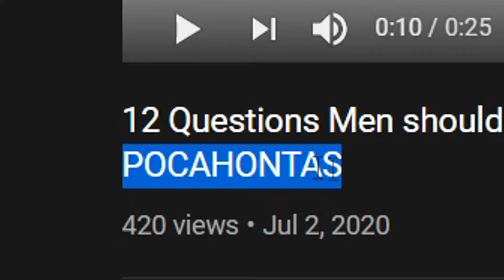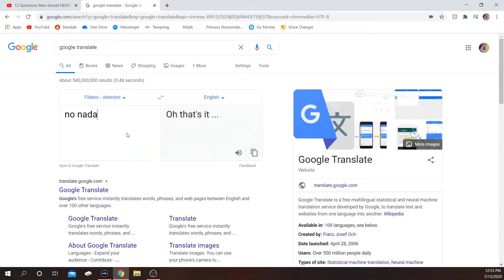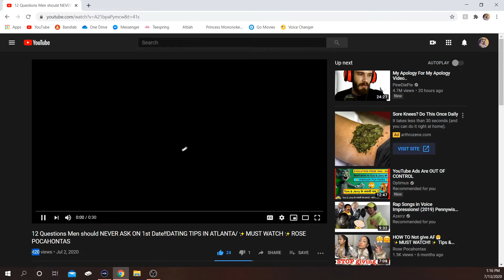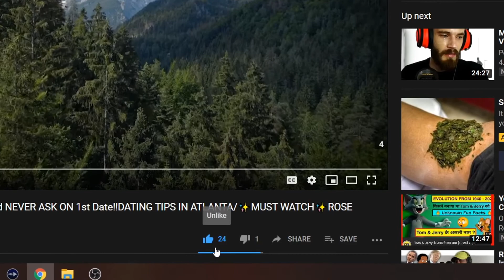Responding to 12 Questions Men should NEVER ASK ON 1ST Date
If you want to talk, DM me @therapist_carl or @therapistcarlsmemes on Instagram!

Big Thanks to my friend 𝙎𝙦𝙪𝙞𝙙𝙜𝙤𝙤𝙨𝙚 for making the merch designs! Check her out!